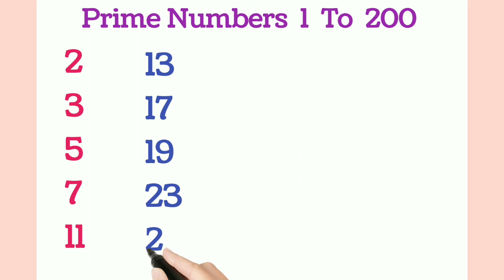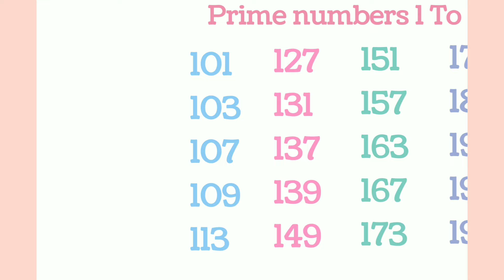Prime numbers 1 to 200 | prime numerals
Prime numbers 1 to 200 | 1 to 200 prime numbers